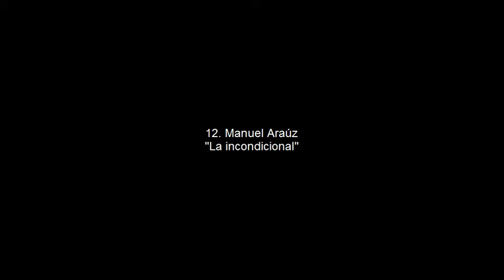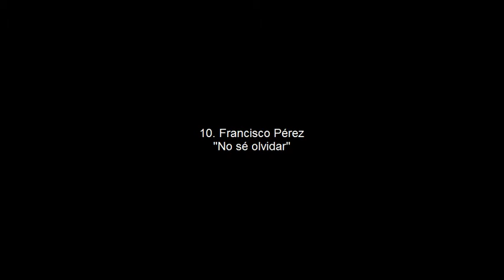TOP 50 performances de Latin American Idol - Parte 8/10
Octava entrega de este conteo. Se escogieron 50 performances de un total de todas las temporadas hasta el momento es de 416. (Si quieres arruinar la sorpresa y ver los puesto haz clic en "More info")

14. Ricardo Caballero (México) - "La fuerza del corazón" de Alejandro Sanz - Concierto 9 (Final) - Temporada 2.
13. Eduardo Aguirre (Costa Rica) - "Yo soy Aquel" de Raphael - Concierto 8 (Clásicos renovados de la música latina) - Temporada 4.
12. Manuel Araúz (Panamá) - "La Incondicional" de Luis Miguel - COncierto 1 (Música de los 80´s) - Temporada 3.
11. María José Castillo (Costa Rica) - "Sobreviviré" de Mónica Naranjo - Concierto 7 (Canciones de Artistas Españoles) - Temporada 3.
10. Francisco Pérez (Colombia) - "Yo no sé olvidar" de Alejandro Fernandez - Workshop 2 - Temporada 2.